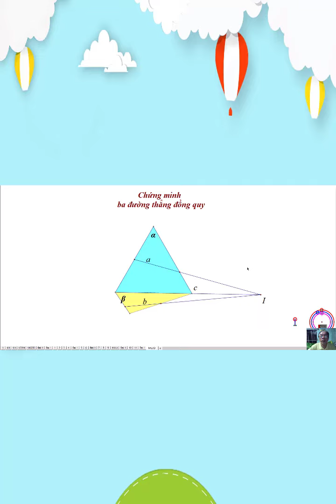Hình 11 - T007